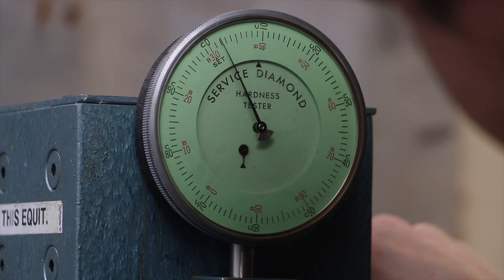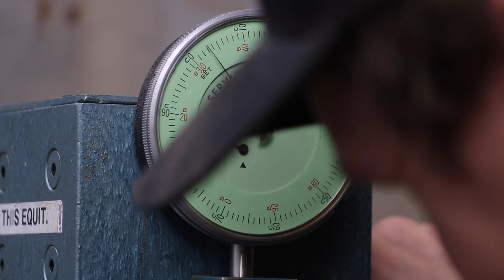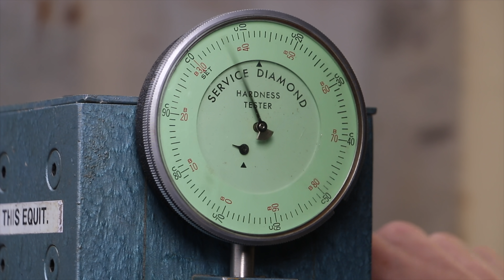Can you Harden Titanium?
Today I try some experiments with my new hardness tester to see just whats going on with titanium. The first thing to check is to see how hard the titanium is in its natural/supplied state. Once that has been established I start trying different experiments to see if I can harden titanium, and to what extent. Check the video out, and let me know what I should test after titanium!

Click here to head to my Instagram page